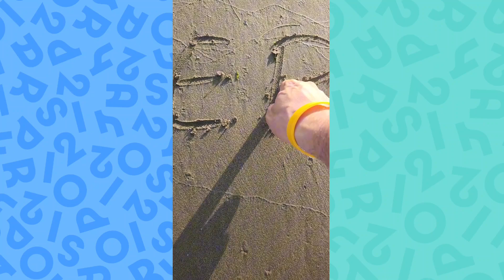MLK 🇦🇿🤝🇵🇹 OCEP 2024